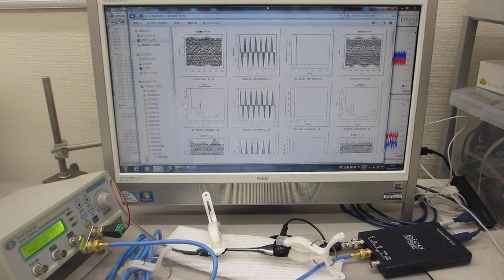音圧（振動）データの、測定・解析技術を応用した表面検査技術（超音波システム研究所）